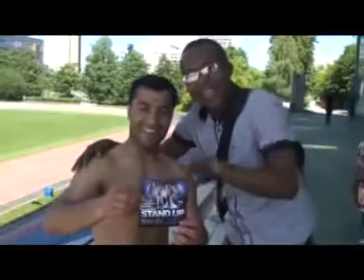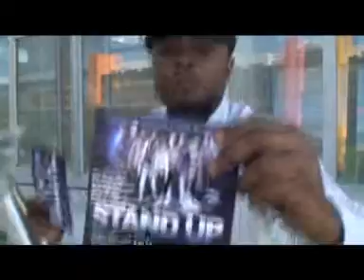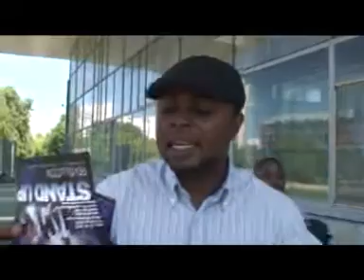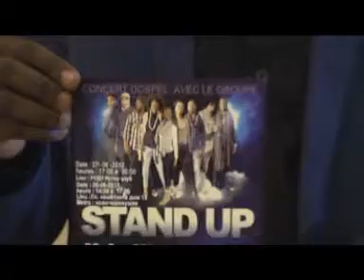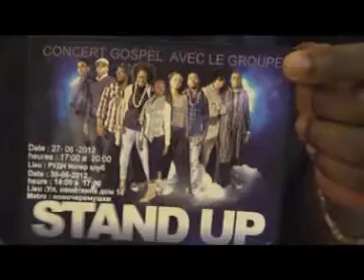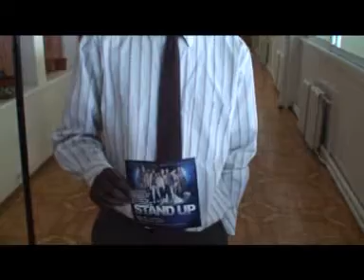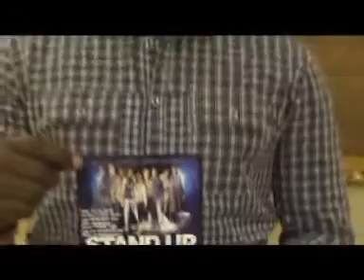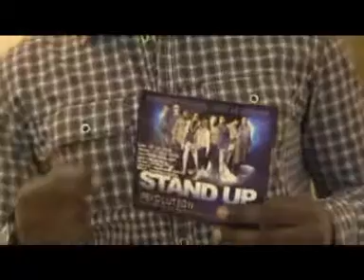SPOT PUB STAND UP.mpg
BIEN AIME(E) DANS LE SEIGNEUR, SERVITEURS DE DIEU,
L'EGLISE LA NOUVELLE JERUSALEM VOUS INVITES A PRENDRE PART A UN GRAND CONCERT GOSPEL QU'ELLE ORGANISE CE MERCREDI 17 JUIN 2012 DE 17H00 A 20H SUR 15, AV. MIKLOUKO-MAKLAYA METRO BELIAEVA, UNIVERSITE LUMUMBA (INTER CLUB) ET LE SAMEDI 30 JUIN 2012 DE 14H A 17H SUR 15, RUE NAMIOTKINA METRO NOVY TSHEREMUSHKY BUS 60, 249. VENEZ NOMBREUX CAR DIEU VOUS ATTEND AU RENDEZ-VOUS. ENTREE LIBRE. QUE DIEU VOUS BENISSE! SI VOUS VOULEZ QUE DIEU REPONDE ET AGISSE DANS VOTRE VIE VEUILLEZ PARTAGER CE MESSAGE AU MOINS A 20 PERSONNES, SOYEZ BENIS PARCEQUE VOUS AVEZ CRUS A CELA.